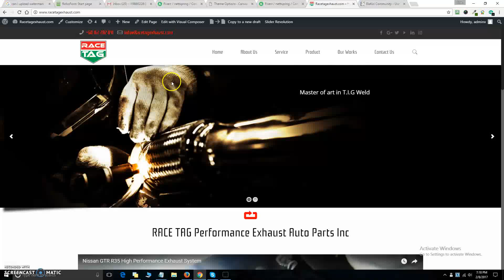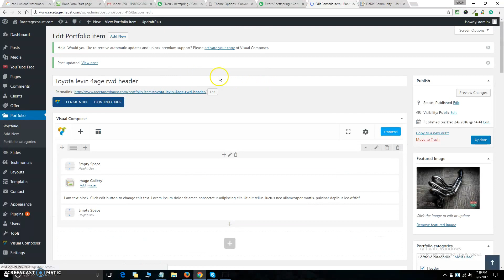Add Text to Portfolio in Be WordPress Theme